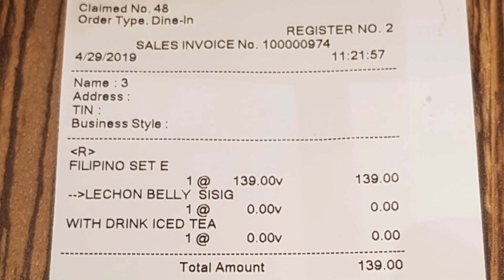Number 1 Lechon Sisig and belly SM Southmall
Trying out the newly opened restaurant in SM Southmall Las Piñas. Ordered the Filipino Meal E which has lechon sisig and lechon belly with free iced tea and unlimited rice and soup.  I still managed to finish 3 1/2 cups of rice with the small serving that I got.
Enjoy watching and try it out too.
If you are new to my channel like and give your comments or suggestions.
video taken with Samsung Galaxy Note 8
video edited with Kinemaster Pro
EAT HERE WHEN YOU GO TO SOUTHMALL NUMBER 1 LECHON SISIG AND BELLY